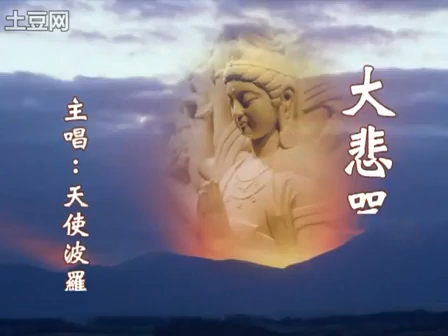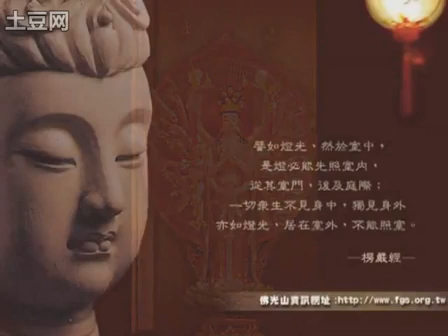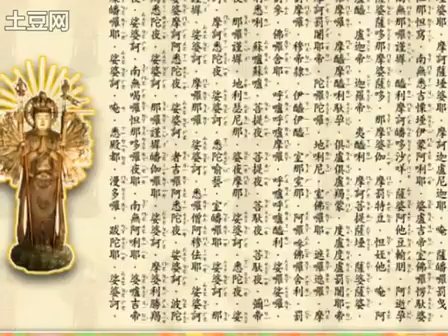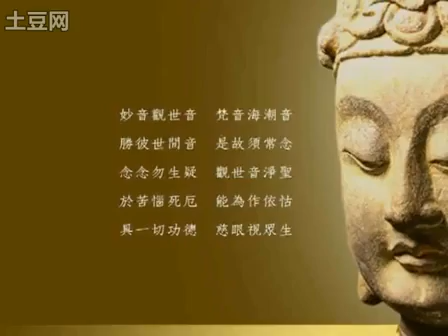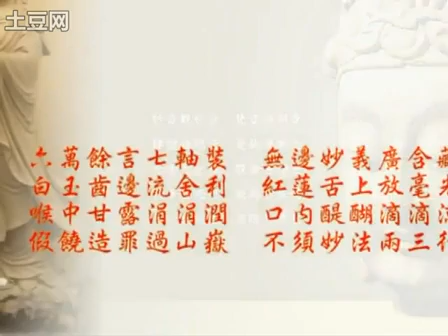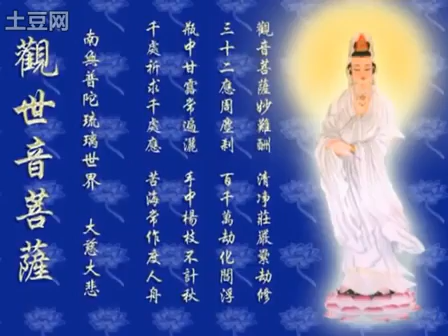【慈悲佛曲】►十一面观音根本咒 ● 精选版◄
此神咒为十一亿佛陀所说，为一切众生故，欲令一切众生念善法故，欲令一切众生无忧恼故，欲除一切众生病故，为一切障难灾怪恶梦欲除灭故，欲除一切横病故，欲除一切诸恶心者令调柔故，欲除一切诸魔鬼障难不起故，威力甚大。

若有善男子善女人，至诚清净如法持诵，必可与观世音菩萨的慈悲愿力感应，且获得十种殊胜的利益，能除灭重罪，所求如愿，并积聚无量功德。